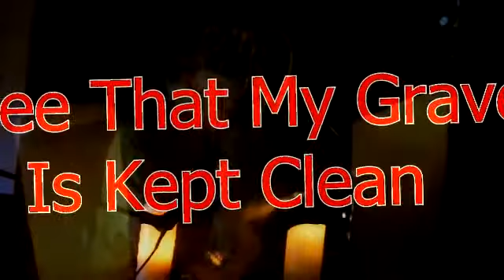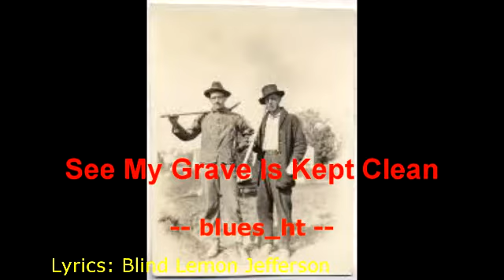See That My Grave is Kept Clean - Lowebow Cigar Box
Some Lowebow Blues, on a cigar box guitar made by John Lowe of Memphis, Tn.  The neck is two oak dowels, i.e.: one has a bass string and the other has 3 strings, all open B tuning.  First novice attempt trying out video software (Sony Movie Studio 11) that I just received as a 70th birthday gift.  .